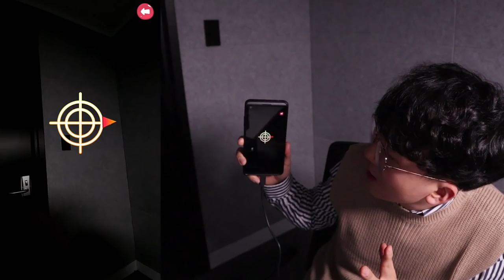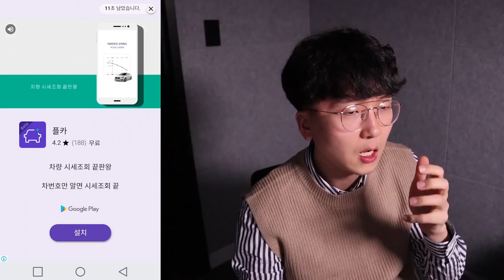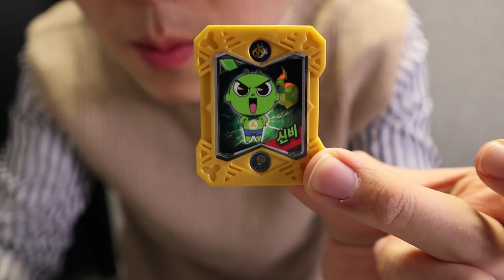S급을 가져다주는 신비 도깨비?! 제가 직접 소환해봤습니다 [ 신비아파트 고스트헌터 ] l 휴지(HueZ)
아아아아아아아아아가악 도하나아아아ㅏ아아아아아아아아아아아아아아아아앙!

1. 빠놀이(등수놀이) X
2. 욕설 X
3. 상대방 까내리기. 기분 상하게 하는 말들 X
4. 친목질 X - ex) 댓글로 서로 대화, 개인정보 및 신상 물어보기 등등